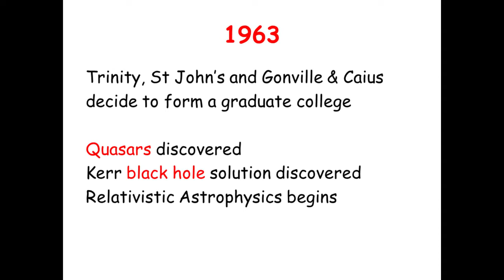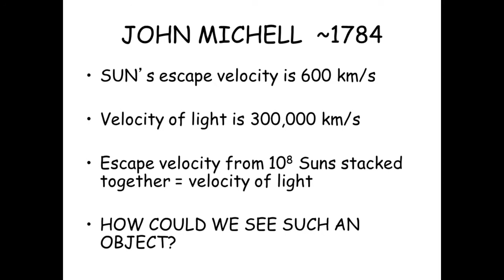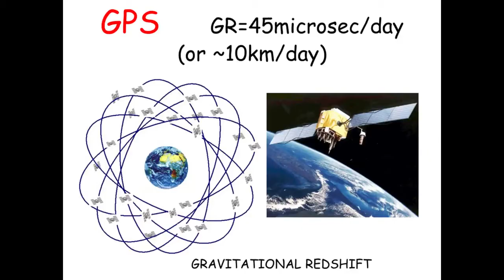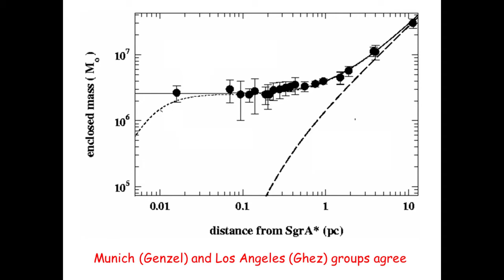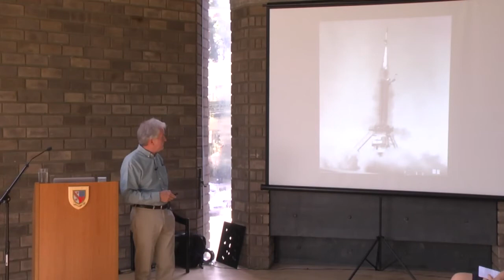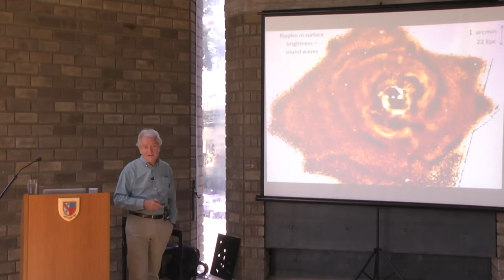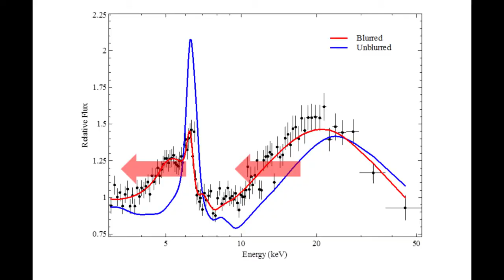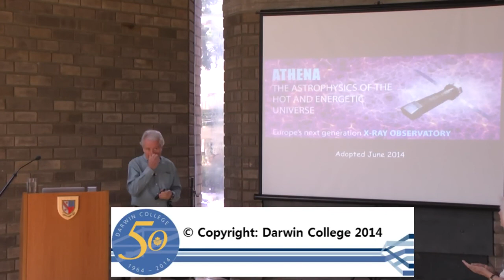Darwin College 50th Anniversary Lecture: Astrophysical Black Holes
"Astrophysical Black Holes" Lecture by Andy Fabian for the Darwin College 50th Anniversary Lecture Day (2014)